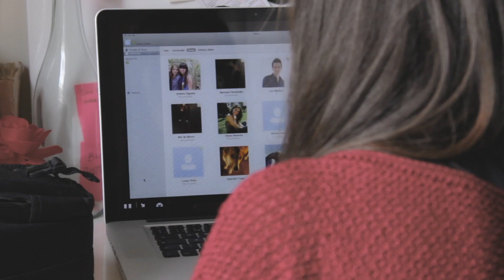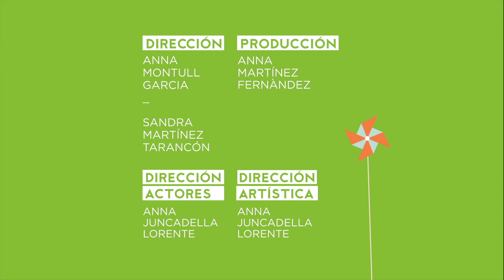Webserie Marina 237. 1x04. Enero. 'Cruzando el ecuador'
Después de tres meses, Elena ya se siente una más en el piso y sus compañeros son un pilar fundamental para ella.
Pero Elena sigue esperando las llamadas de su amigo Leo desde Argentina, aunque en esta ocasión no estará solo, sino con una amiga que ambos tienen en común. ¿Qué hace ella en la habitación de Leo?